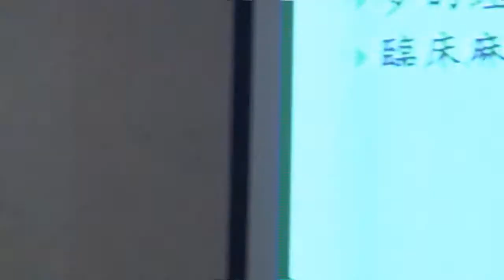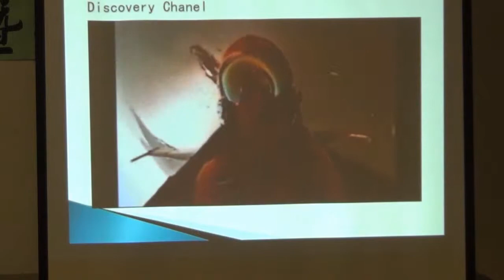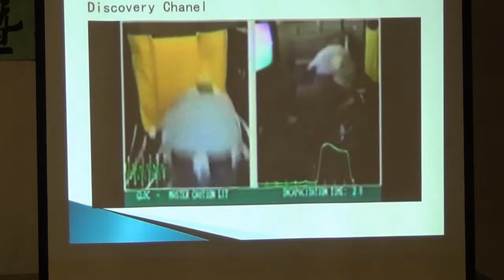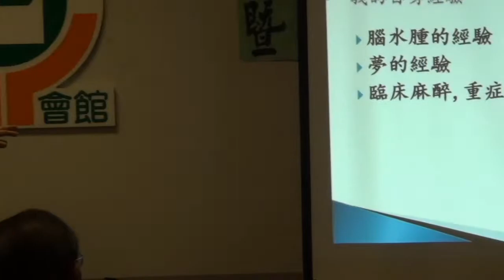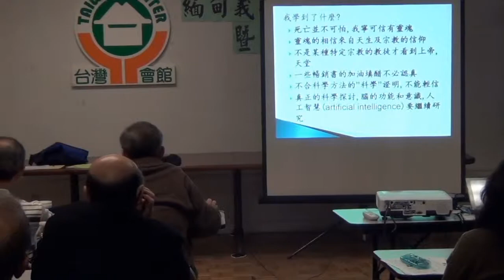台美人宗教研習會(TARSA) 01092014研討會--陳東榮醫師「從淺談瀕死˙經驗看人生」(下)